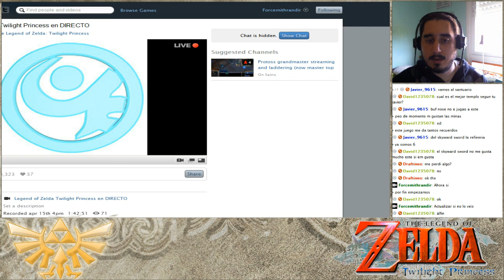The Legend of Zelda Twilight Princess | Episodio 22 - Entrando al templo del Agua